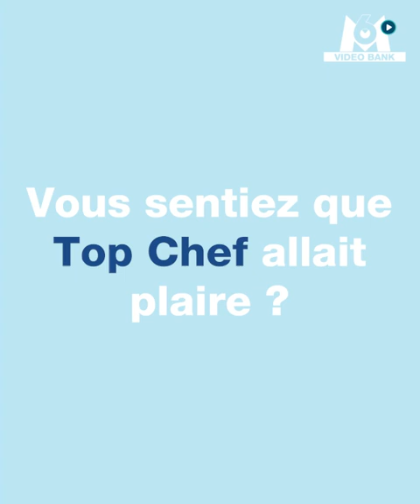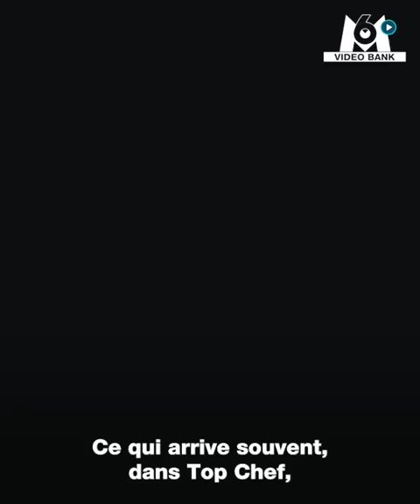Stéphane Rotenberg raconte ses débuts à M6 ! // Extrait archives M6 Video Bank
Pour la sortie de la nouvelle saison de Top Chef, Stéphane Rotenberg redécouvre ses premières télés sur M6 !